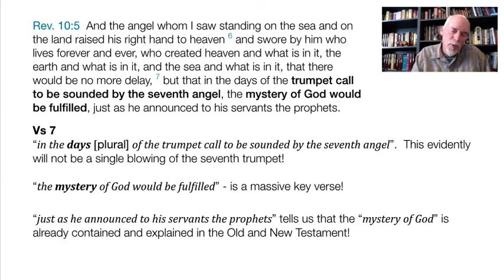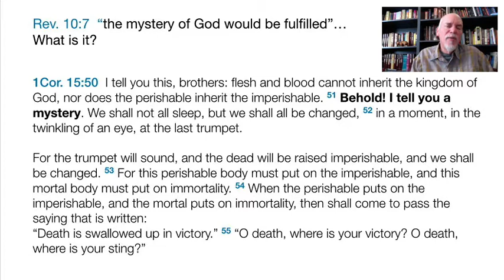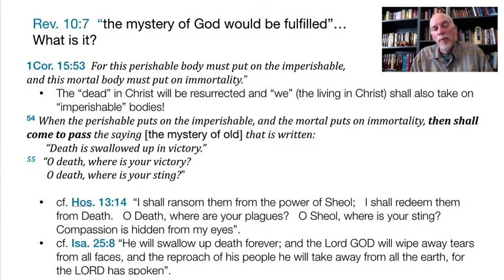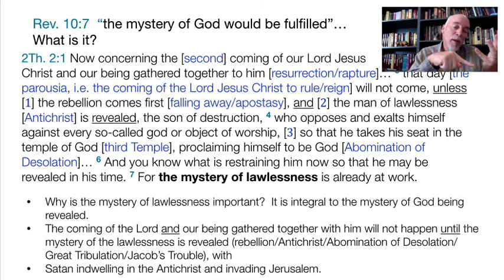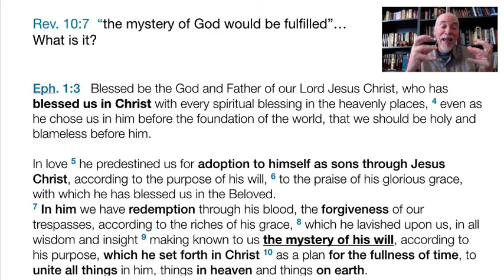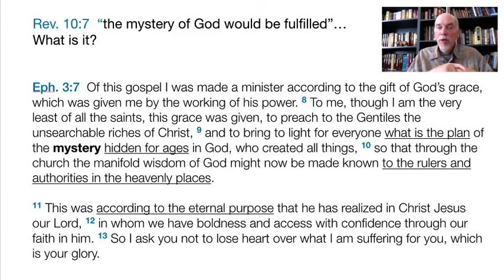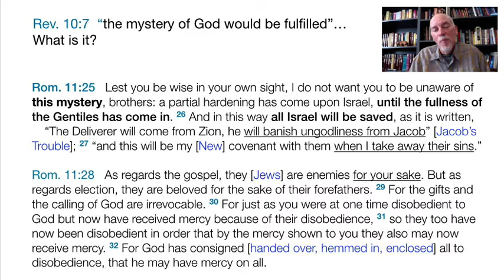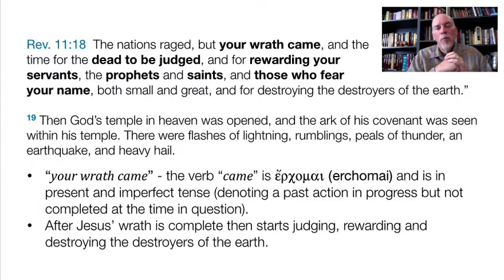Demystifying Revelation Lecture 13, Part I: Mystery of God and the 7th Trumpet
Part 1 looks at Revelation 10:7, 11:15-19 where the Mystery of God will be fulfilled, and how it relates to the Seventh Trumpet.